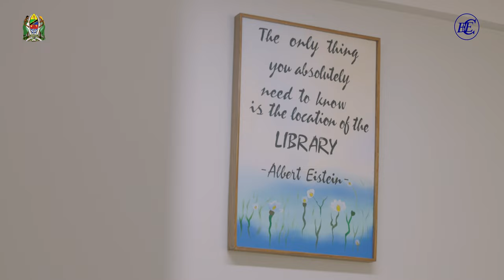PUBLIC LECTURE | ORGANIZATION TRANSFORMATION: THE ROLE OF PEOPLE, CUSTOMER EXPERIENCE AND SALES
WOTE MNAKARIBISHWA SANA

PUBLIC LECTURE

Topic: Organization Transformation: The Role of People, Customer Experience and Sales.

Key Speaker: Mr. Maharage Chande POST MASTER GENERAL
Venue : National Museum and House of Culture Theatre Hall

DON'T PLAN TO MISS